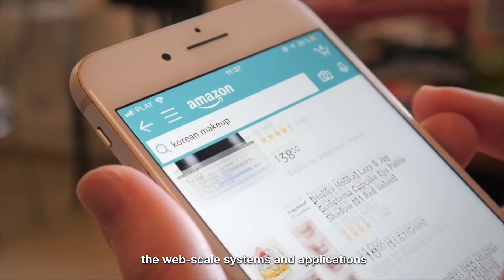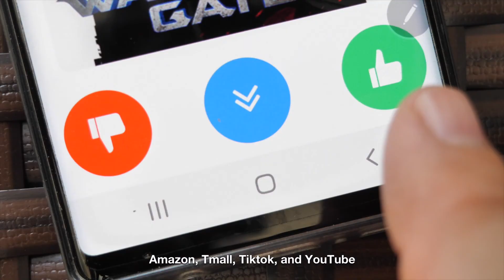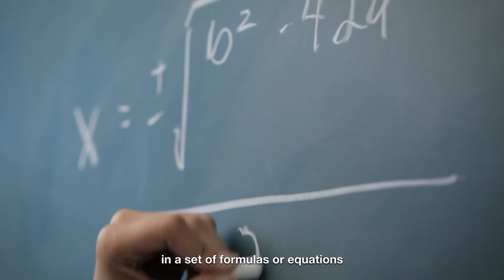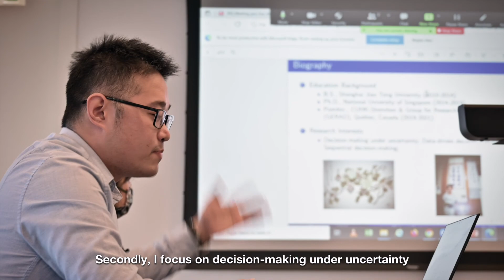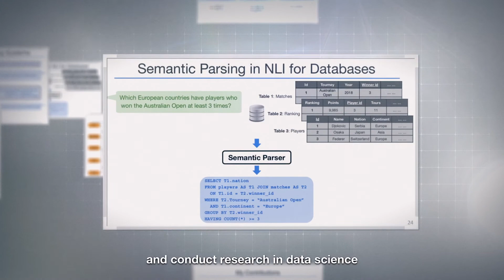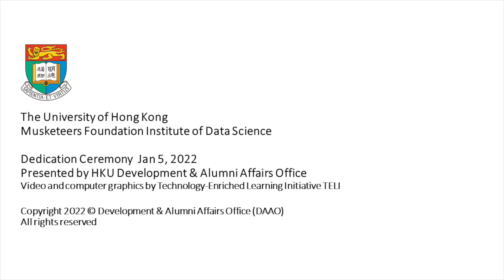HKU Musketeers Foundation Institute of Data Science - Young Talents in Data Science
香港大學同心基金數據研究院傑出年輕學者

Dr Chao Huang, Assistant Professor, Department of Computer Science
Dr Huang Wenjie, Research Assistant Professor, Department of Industrial and Manufacturing Systems Engineering
Dr Yue Xie, Research Assistant Professor, Department of Mathematics
Dr Tao Yu, Assistant Professor, Department of Computer Science

計算機科學系助理教授黃超博士
工業及製造系統工程系助理教授 (研究) 黃文傑博士
數學系助理教授 (研究) 謝悅博士
計算機科學系助理教授余濤博士